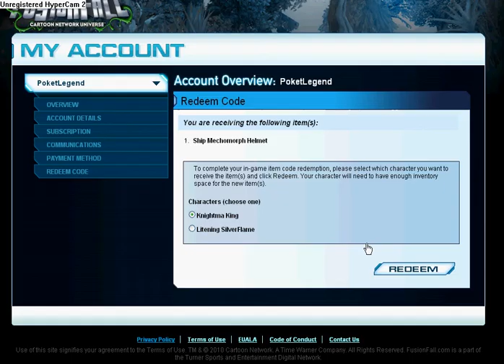Upgrade helm :D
Yup
Code: ffcupgradeforyou